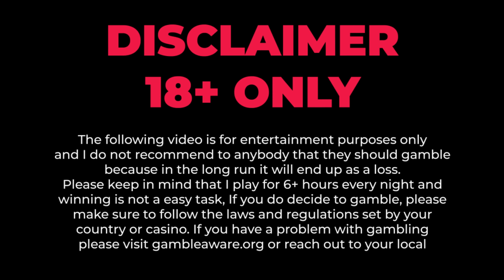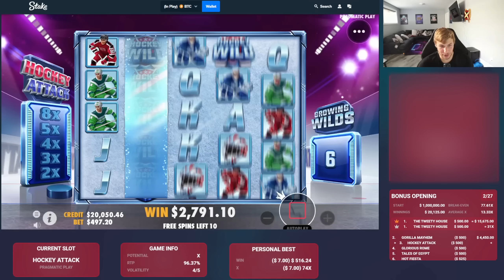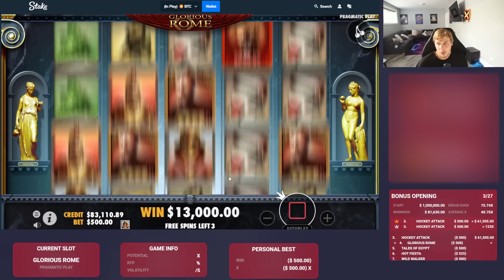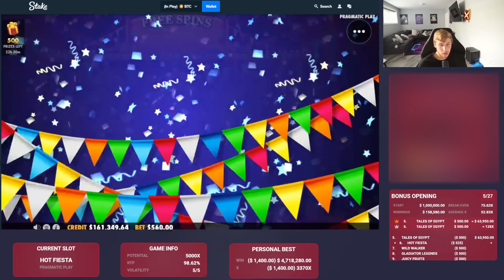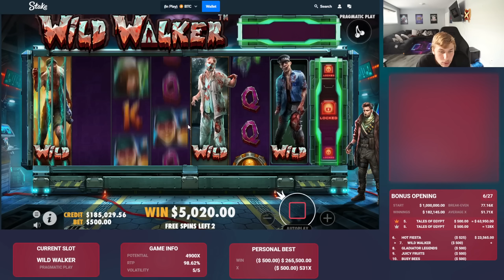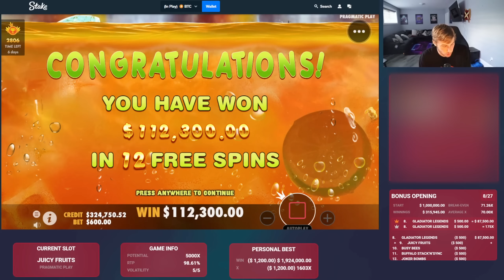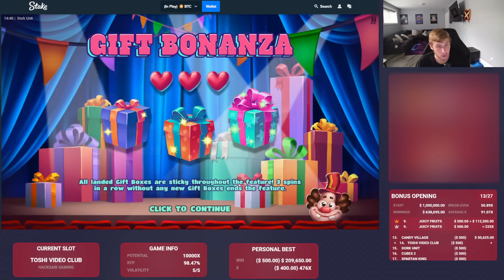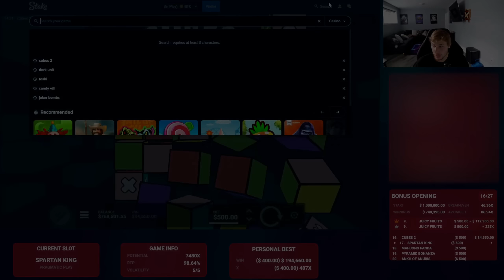ONE MILLION DOLLAR BONUS HUNT OPENING! (Part 1/2)